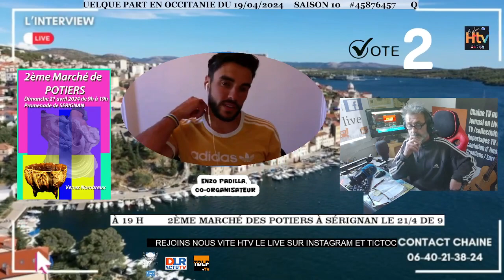2ème marché des potiers à Sérignan le 21/4 de 9 à 19 h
Interview Enzo Padilla, co-organisateur
Que va t'il se passer ce soir "vendredi" à 19h  sur la page facebook Htv le live ?Vous allez être diffusé dans notre journal hebdomadaire "Quelque part en Occitanie" et vous allez tenter de gagner un reportage sur votre événement.
Pour cela il vous faut cumuler un minimum de 30 points par présentation de votre événement. Celui qui a le plus de votes aura gagné et une équipe de TV viendra réaliser un reportage qui vous sera envoyé gratuitement et libre de droits.
Alors soyez prêt et invitez vos amis à se connecter et à voter.
Les votes ont lieu uniquement de 19h à 19h45 avec le nom de l'événement gagnant.
19h .facebook. recherchez Htv le live et bonne chance à vous !!!